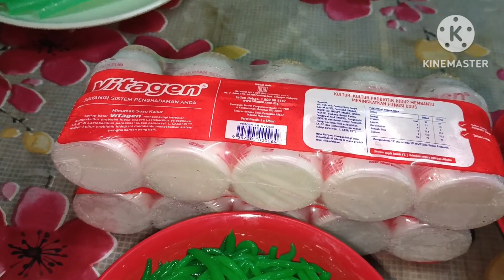Minuman segar Cendol Campur Vitagen